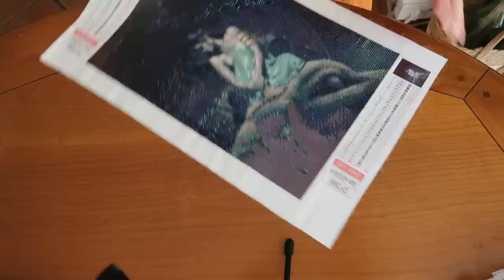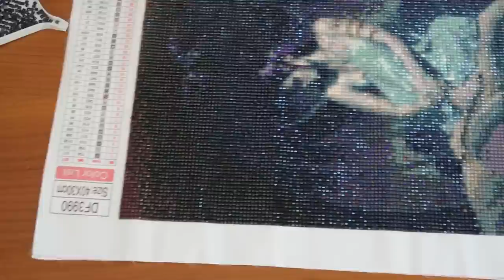Weekly Vlog N°24 - Centrakor et Super U, Colis Beauté Privée et Aliexpress, Sushis, DP terminé 💪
Bonjour,
On se retrouve pour une vidéo